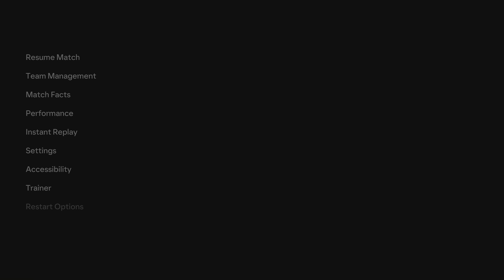EA FC 24 - Italy Vs Poland | UEFA EURO 2024 Final Gameplay PS5 [4K 60FPS+HDR]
Efootball 2024 - Italy Vs Poland | UEFA EURO 2024 Final Gameplay PS5 [4K 60FPS +HDR] Next Gen

🎮 Record video on ps5
🎬 Edit videos using Share Factory Studio